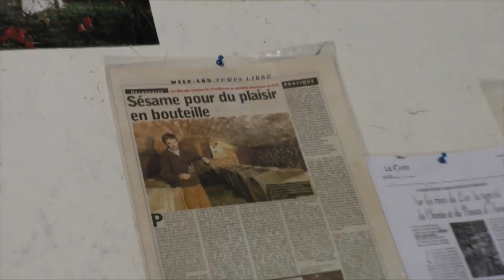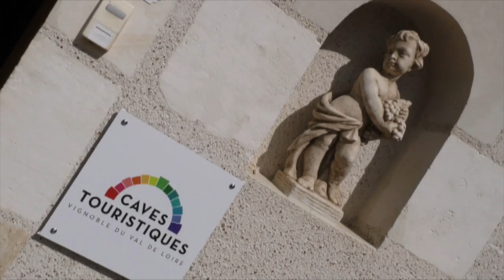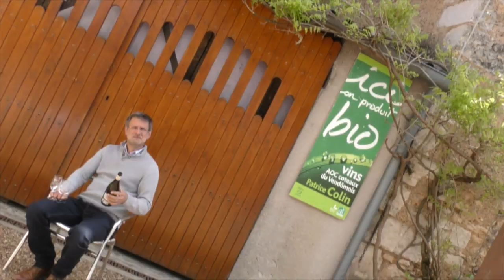Des chevaux dans les vignes- Horses in the vineyards (English)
Dans le perche et la région Vendomoise , le travail de la vigne avec des chevaux lourds se pérennise.
Estelle, Simon, Michaël travaillent le sol comme le faisaient leurs ancêtres, et pourquoi pas !
Sortir du productivisme par ce moyen plus en adéquation avec la nature et les petites surfaces agricoles.
Vivre le travail au rythme des chevaux: Estelle, Simon, Michaël s'y attellent.
C'est l'histoire d'une journée à vivre avec ces gents heureux...

In the Perche and the Vendome region, the work of the vine with heavy horses is perpetuated.
Estelle, Simon, Michael work the soil as their ancestors did, and why not!
Exit productivism in this way more in line with nature and small agricultural areas.
To live the work to the rhythm of the horses: Estelle, Simon, Michaël are engaged there.
This is the story of a day to live with these happy people ...